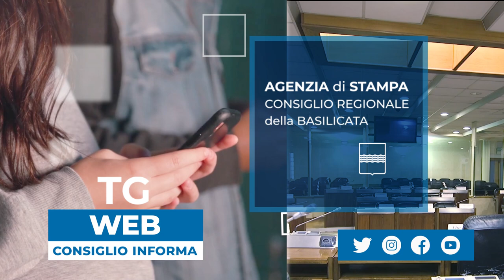M5S: BARDI METTE SUL LASTRICO GLI OPERATORI DELLO SPETTACOLO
Interrogazione di Araneo e Verri